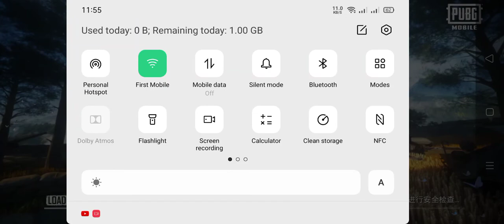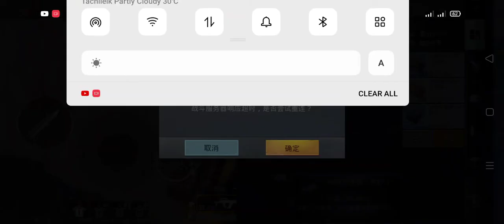April 16, 2021